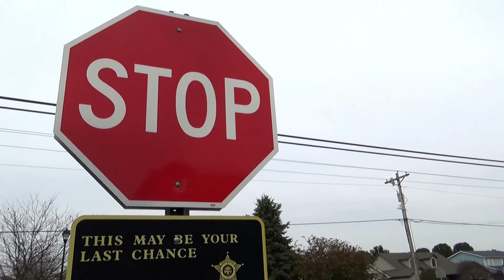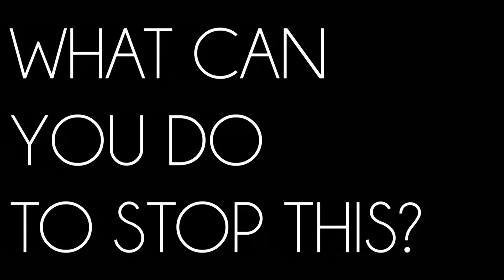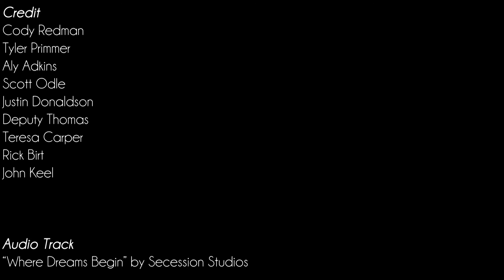Stop Distracted Driving